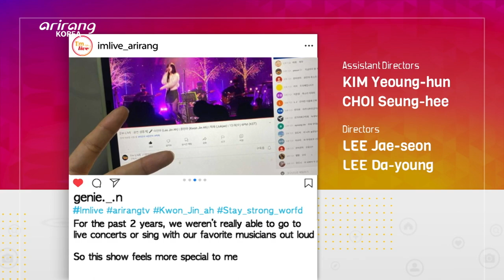[I'm LIVE] Ep.237 Special Trilogy _ Kwon Jin-ah (특집 3부작 _ 2부 권진아) _ Full Episode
00:55 U
06:06 KNOCK (노크)
10:36 This Winter (이번 겨울)
16:05 Hello Antenna, Hello Christmas (다음 겨울에도 여기서 만나)
21:55 The Dreamer (여행가)

I'm LIVE - Special Trilogy

I'm LIVE presents three special episodes in commemoration of the end of the year and having a live audience for the first time in 2 years!

The trilogy is composed of the Christmas Special, the Year-End Special, and the New-Year Special,

and the guest of the Year-End Special Episode is Kwon Jin ah.

Kwon Jin ah is known for her tranquil and heartwarming voice that genuinely comforts our hearts.

In February this year, she released her first self-produced EP, “The Way For Us,” and showed off her capabilities as a songwriter and producer as well.

In this episode, Kwon Jin ah performs “KNOCK,” “This Winter,” and her solo version of “Hello Antenna, Hello Christmas,” the carol jointly released by musicians on the record label Antenna.

Also famous for her live singing skills and ticket-selling power, this artist is bound to melt our souls during this cold winter season.

I'm LIVE allows musicians and fans to interact up-close within a distance of 1 meter.

Numerous big names and rookies in the Korean music scene, including Jannabi, 10CM, HYUKOH, SE SO NEON, CNBLUE, Jeongmilla, BIBI, NIve, and Lydia Lee, have participated in the show. Also, only those who have been fully vaccinated (defined as more than 14 days after the final vaccine dose) can participate in the live recording as an audience.

아리랑 TV 라이브 음악 프로그램 [아임라이브],
2년 만에 방청재개 기념 특집 3부작으로 적재, 권진아, 이진아 출연.

제 2탄 송년 특집의 주인공은

아리랑 TV ‘아임라이브(I'm LIVE)’가 2년 만에 방청을 재개해 그동안 라이브 공연에 목말라 있던 많은 이들에게 반가움을 전했다.

관객들과 2년 만에 만나는 만큼 [I'm LIVE]는 특집 3부작을 기획. 제 1탄 [크리스마스 특집], 제 2탄 [송년 특집], 제 3탄 [2022 신년 특집]을 준비했다. 3부작의 주인공으로는 안테나 레이블을 대표하는 이진아, 권진아, 적재가 출연해 관객들과 만날 예정이다.

제 1탄 [크리스마스 특집]의 뮤지션 이진아에 이어, 제 2탄 [송년 특집]의 주인공은 섬세하고 깊은 감성의 싱어송라이터 권진아이다.

올해 2월 첫 프로듀싱한 EP [우리의 방식]을 발표하며, 성장형 뮤지션에서 완성형 뮤지션으로 발돋움한 그는 10월 말 단독 콘서트를 3분 만에 매진시키며 컴백이 기다려지는 가수, 라이브가 기대되는 가수 1순위로 대중들에게 자리 잡았다.

겨울의 분위기처럼 차분하지만 따스한 목소리로 섬세한 감정을 담은 그는 [I'm LIVE]를 통해 대표곡 [KNOCK], [이번 겨울], 안테나 단체 캐럴 송 [다음 겨울에도 여기서 만나]를 솔로버전으로 선보이는 등, 진솔한 이야기로 관객들과 교감하며 올 한해 수고로웠던 우리의 지난 1년을 섬세한 감성으로 위로할 예정이다. 권진아의 무대는 12월 31일 새벽 1시 아리랑TV에서 감상할 수 있다.

‘아임라이브(I'm LIVE)’는 가수와 관객의 거리가 1m에 불과한 공연장에서 펼치는 라이브 TV 음악프로그램으로 잔나비, 십센치, 혁오, 새소년, 씨앤블루 등 대한민국을 대표하는 밴드부터 정밀아, 비비, 니브, 리디아리 등 가요계에 가장 주목받는 루키까지 다양한 음악을 소개하며 많은 사랑을 받아오고 있으며, 방역 가이드에 맞춰 백신 2차 접종 완료 후 14일이 경과된 사람에 한해 입장을 받고 있다.